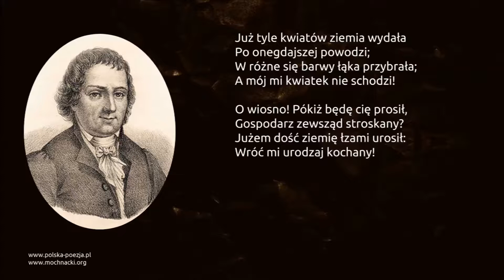Franciszek Karpiński - Do Justyny. Tęskność na wiosnę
Wiersz Franciszka Karpińskiego "Do Justyny. Tęskność na wiosnę" w interpretacji Rafała Szumery.